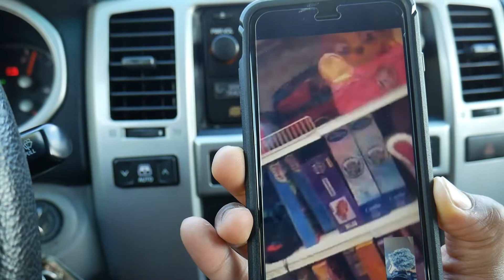A Paw Patrol type of Fathers day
Fathers day 2017 was spent with family, thats the only way I know how to spend it! We ended up getting Jackson something from paw patrol!

Camera Gear

Panasonic G7
Insigina Widescreen lens(for Iphone)
Joby Gorilla Pod
Mouth Mount for Go Pro